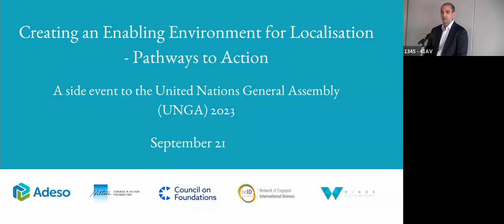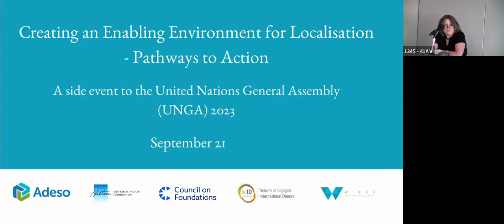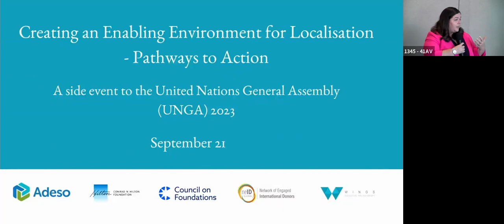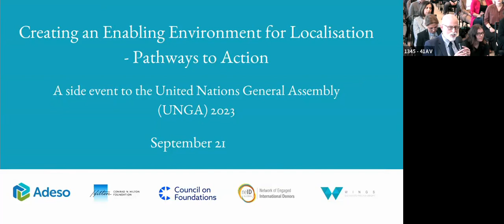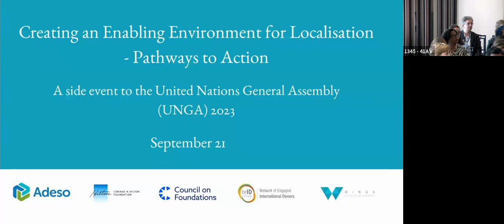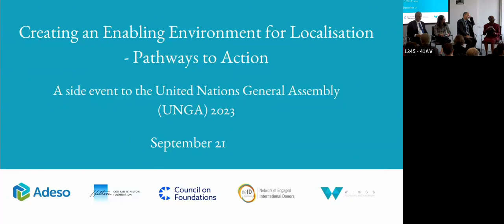Creating an Enabling Environment for Localisation - Pathways to Action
On September 21, WINGS hosted a UNGA side event to bridge the gap between the enabling environment and locally-led development agendas. The event 'Creating an Enabling Environment for Localisation - Pathways to Action' promised an enlightening and collaborative experience.

We heard from a cross-sectoral panel with representatives from public (bi-lateral) funders, philanthropy, and civil society on questions around the conditions necessary to realise the localisation agenda, the UN guidelines on civil society resourcing, changing organisational practices towards more localisation and more.

Speakers included:
- Degan Ali, Executive Director, ADESO
- Sara Aviel, President and CEO, Inter-American Foundation
- Benjamin Bellegy, Executive Director, WINGS (moderator)
- Ina Breuer, Executive Director, NEID Global
- Peter Laugharn, CEO, Conrad N. Hilton Foundation
- Rose Maruru, Co-founder and CEO, EPIC-Africa
- Sean McKaughan, President of the Board, Avina Foundation
- Michele Sumilas, Assistant to the Administrator of the Bureau for Policy, Planning and Learning (PPL), USAID
- Clément Voule, United Nations Special Rapporteur on the Rights to Freedom of Peaceful Assembly and of Association